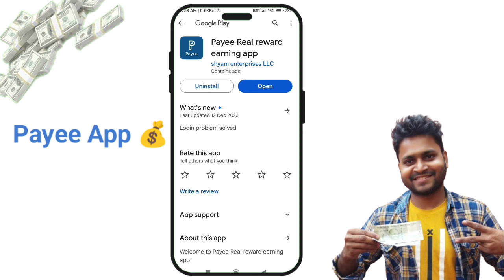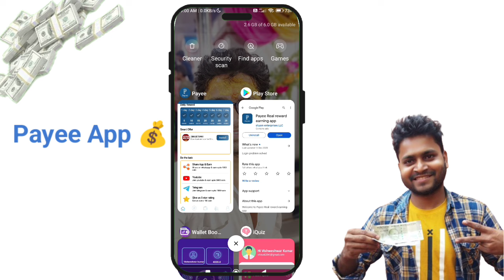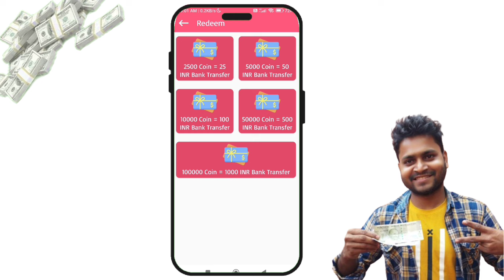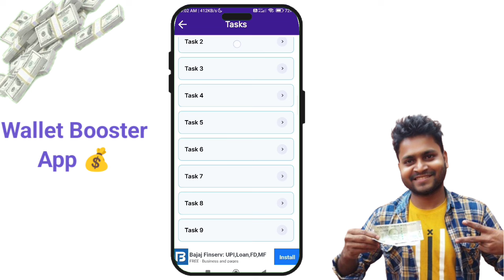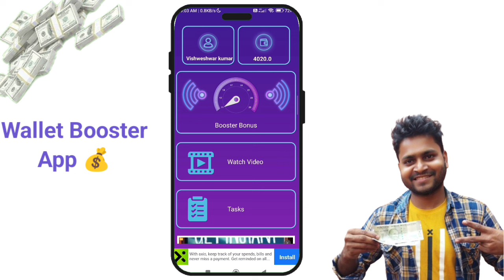Rs 1000/- Credited 🤑2024 Best Earnings Application | Without Investment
घर बैठे कमाइए रोजाना ₹257 बीना पैसे लगाए बिलकुल फ्री
जल्दी दिए गए link से Download kijiye

paytm games
2023 new earning app today
best self earning apps 2023
2023 best self earning app

1. EARN ₹1000 DAILY PAYTM